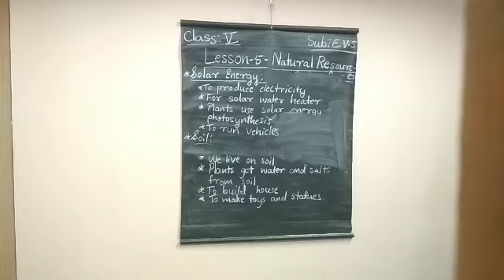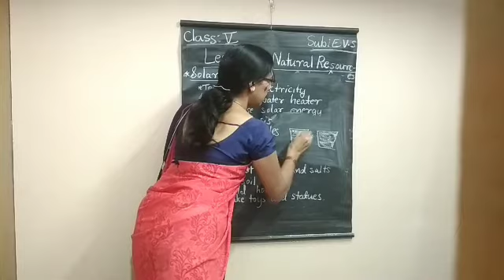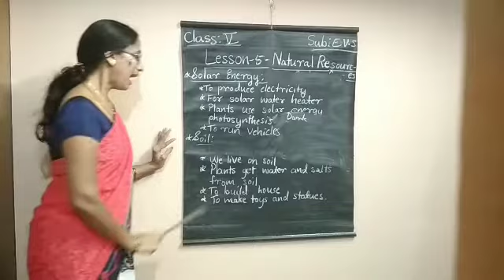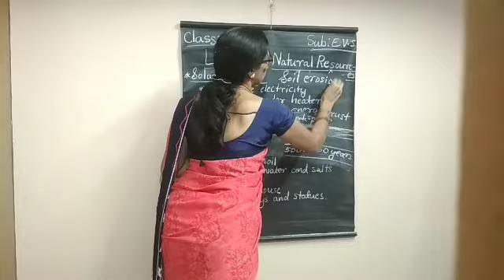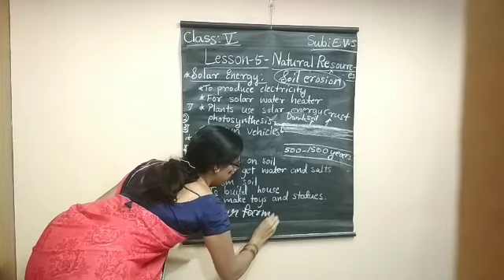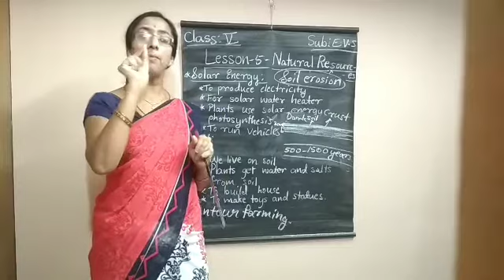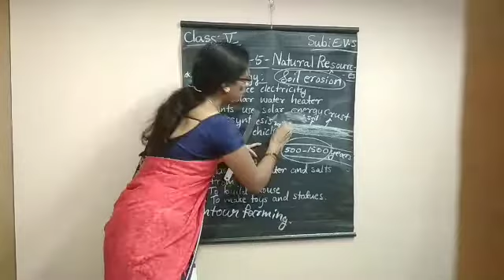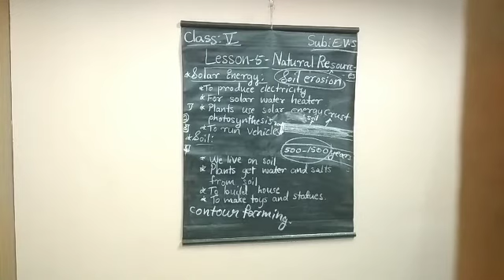Class-5, Natural resources,part-2